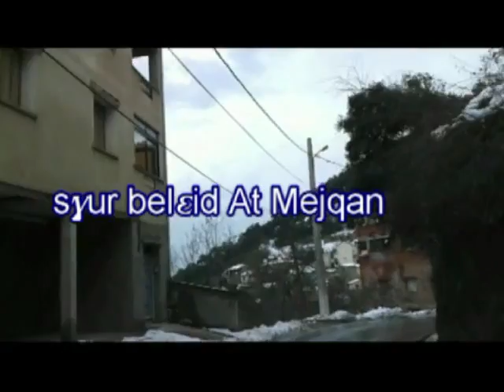taddart oufella sous la neige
promenade en kabylie sous la neige